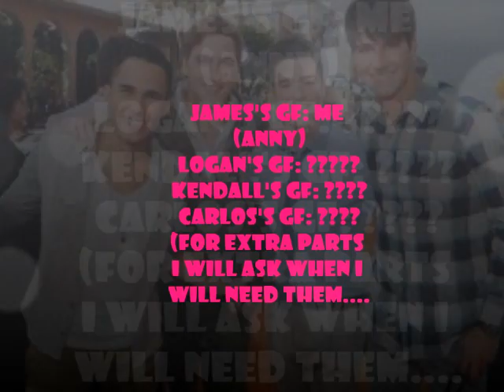It's Called Destiny (A James's Maslow love story) (open parts)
Plz guys do it for me!

I do not have rights on the song. All the copy rights to the owners of the song!!!